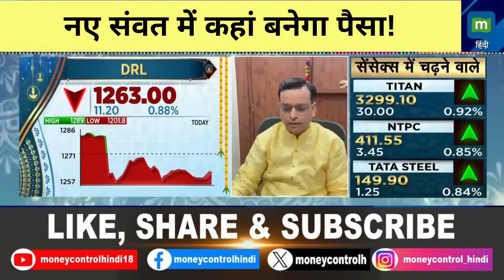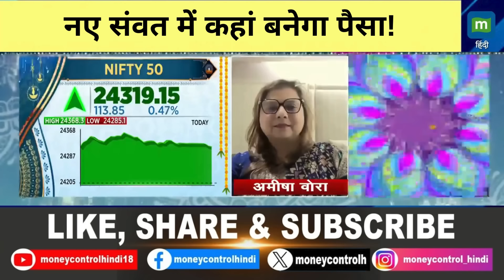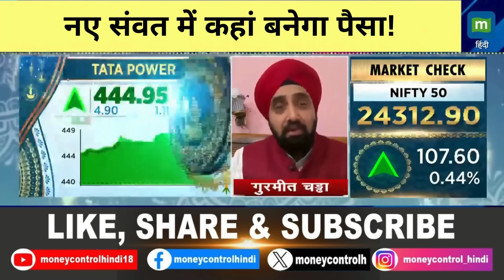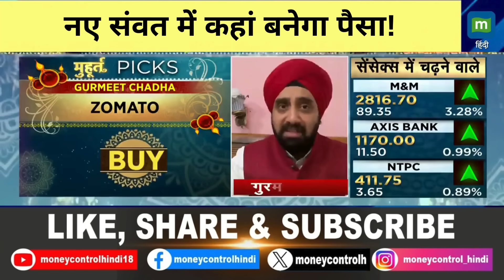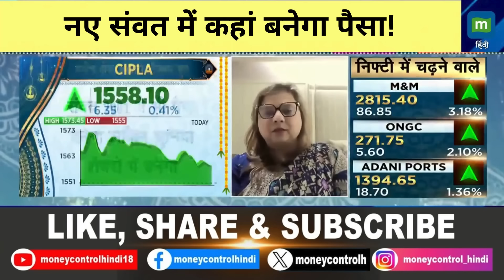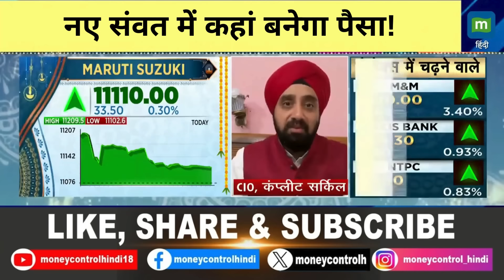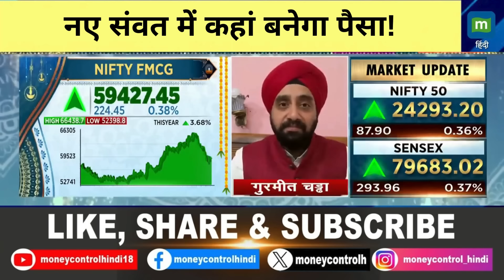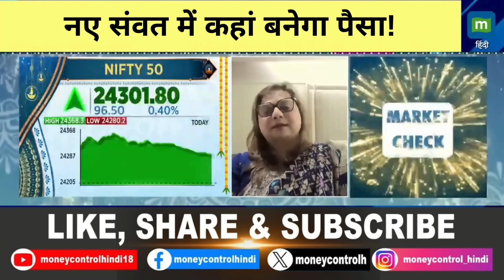Stock Tips | नए संवत में कहां बनेगा पैसा! | Samvat 2081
MarketsWithMC | इस संवत पर क्या है Amisha Vora औरGurmeet Chadha की राय | Samvat 2081